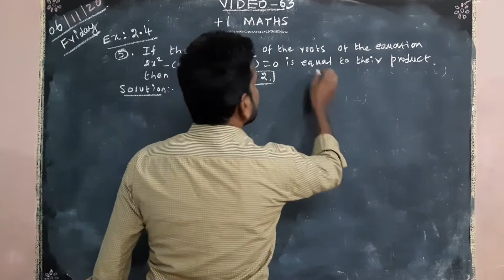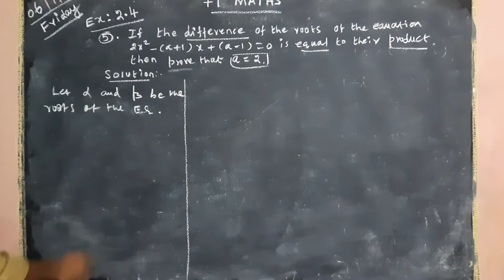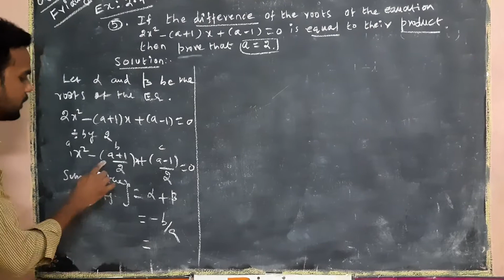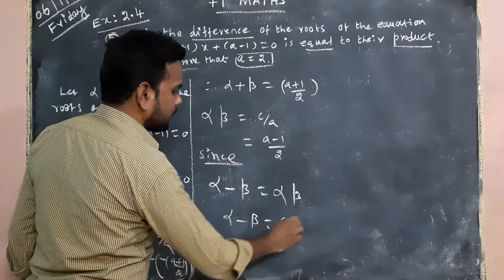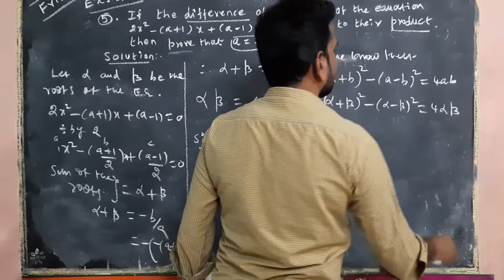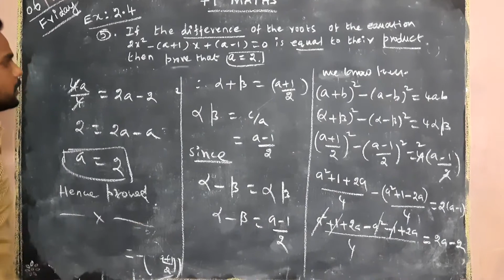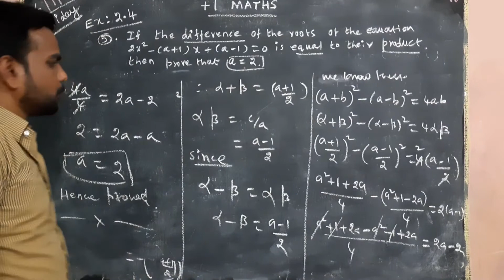+1 Maths, Video-63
Basic Algebra(Ex:2.4, 5)